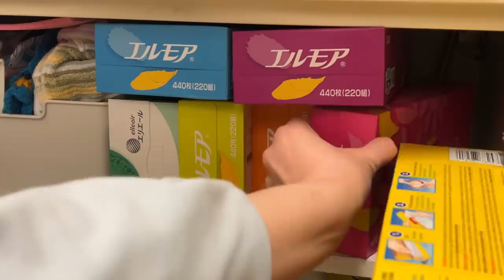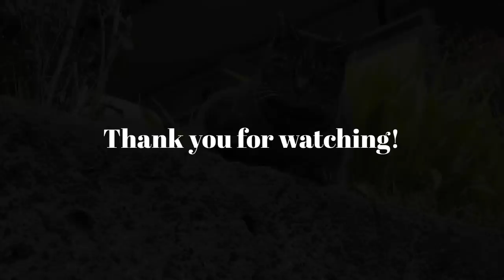【Clean with me】毎日の掃除と心地良いキッチンと部屋を保つ小さな習慣｜Daily Cleaning Routine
やらなくても人生は回っていくけど、やってみると気分が軽くなる、毎日やらなくてもいいけど今日もやっておくとすっきりした明日になる。
家の中で過ごす日常はそんなことがたくさんありますね🧹
私は手を滑らせて物を壊したりこぼしたり、、、そんなことがよくあるのでルーティンではない掃除や片付けもよく発生しています😂
簡単な掃除と重い腰を上げた掃除をした週末でした🏠
ここまでお読みくださりありがとうございます💛

▶index
00:00 午前中にする掃除
07:29 パン屋さんと花屋さん
09:39 白いカレーうどん
11:55 午後の掃除
18:34 かつ煮と春菊とマグロの油辛子和えとディルマヨサラダ
25:33 とんかつ海苔巻き
27:20 まな板とゴミ箱の掃除

▶item
丸いまな板：curve-design
紫のパジャマ：アムール